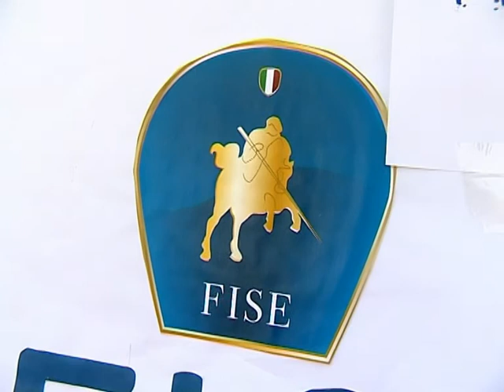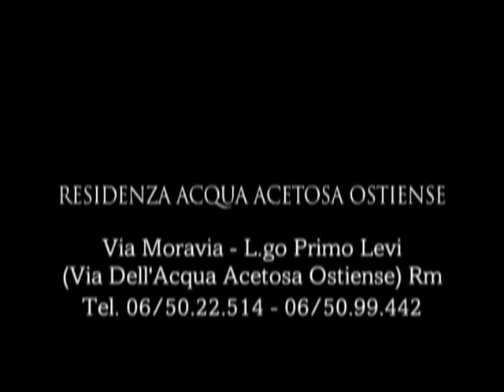PROFESSIONE CAVALLO 12 SETTEMBRE 2012 SPECIALE ASSEMBLEA FISE ELEZIONE ANTONELLA DALLARI PRESIDENTE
SPECIALE ELEZIONI NUOVO PRESIDENTE FISE ANTONELLA DALLARI - ASSEMBLEA ELETTIVA FORTE DEI MARMI - INTERVISTE IMMAGINI.